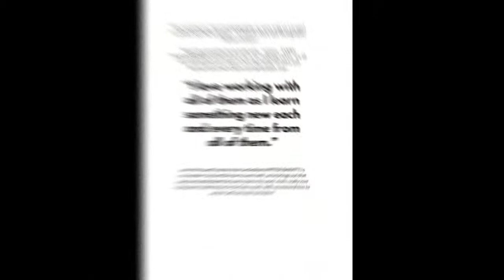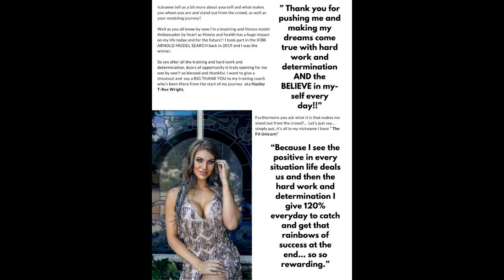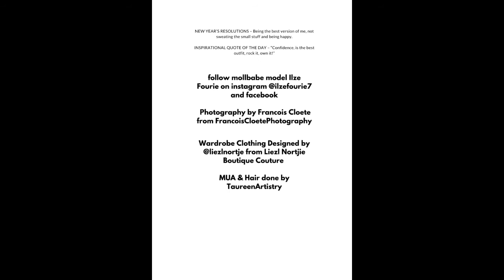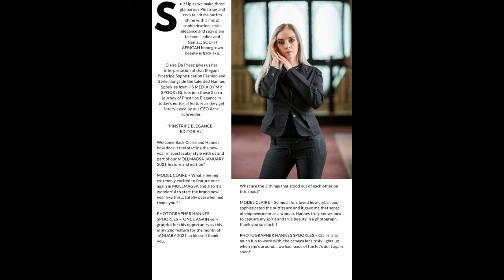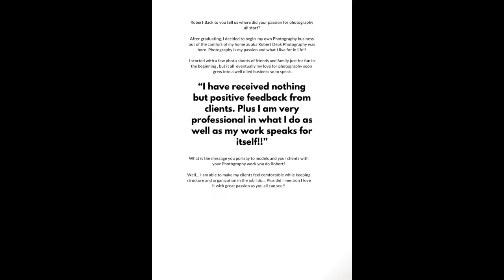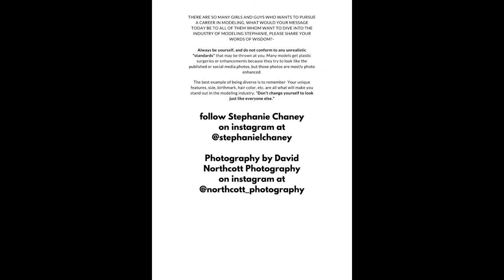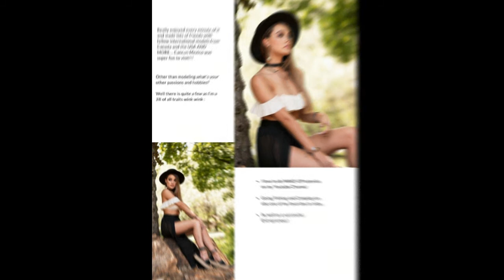JANUARY 2021 MOLLMAGSA EDITION